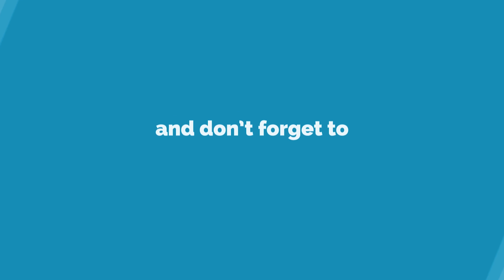Roofbot: Puzzler On The Roof - Level 07